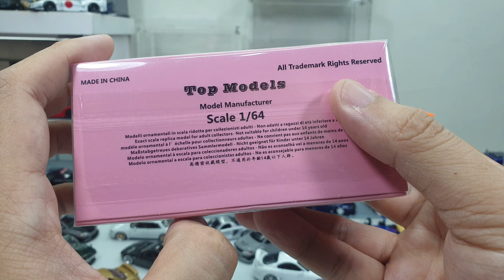Ken Block Porsche Hoonipigasus by Top Models 1/64 | UNBOXING and REVIEW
Ken Block Porsche Hoonipigasus by Top Model 1/64.
There are other brands that made this model as well such as Error404 , as for TPC I think they haven't release yet.
As for the size , I'm not sure if this one is accurate 64 or even bigger because this one is bigger than the other 64 , and since I haven't seen the real one so I don't know if it is actually bigger or not.
As for the details , they are great.
Too bad it is unlicensed.

Shopee : will_89